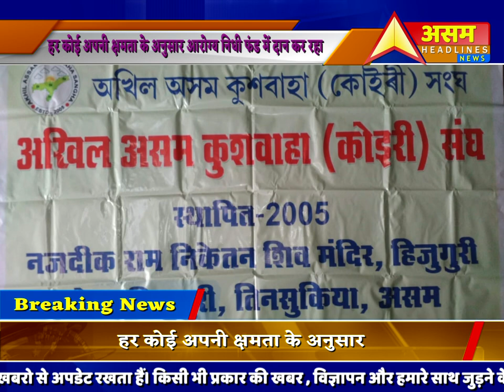अखिल असम कुशवाहा संघ ने अब तक 32 हजार रुपए आरोग्य निधी फंड में दान दिया हैं||ASSAM HEADLINES NEWS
असम में कोरोना से लड़ने के लिए आरोग्य निधी फंड की  घोषणा के बाद से राज्यभर से लोग मदद के लिए आगे आ रहे हैं। हर कोई अपनी क्षमता के अनुसार आरोग्य निधी फंड में दान कर रहा हैअखिल असम कुशवाहा संघ ने अब तक कुल मिलाकर 32 हजार रुपए दान में दिया हैं.